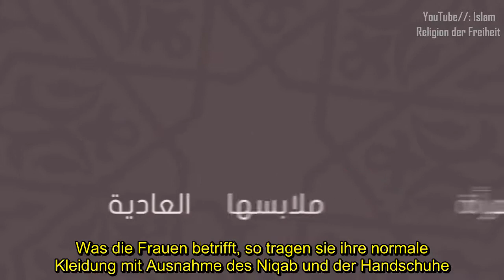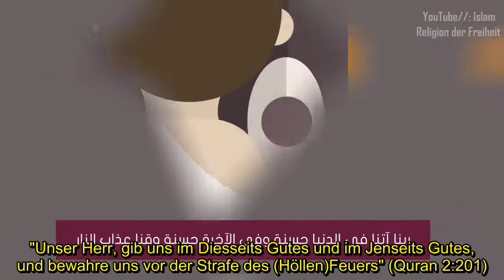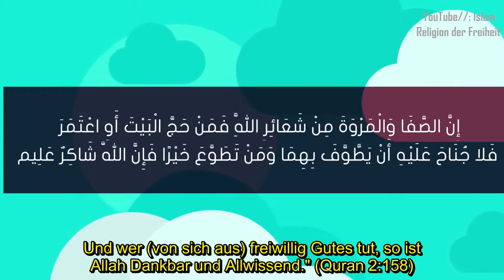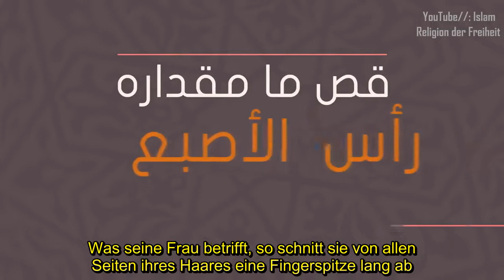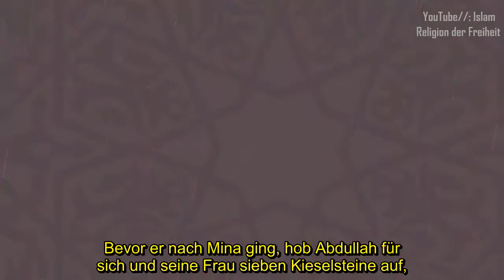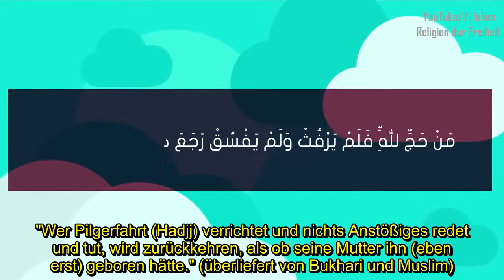Wie lernt man Hadjj? Pilgerfahrt im Islam (German & English)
In diesem Video können Sie die Pilgerfahrt (Hadjj) im Islam nur in 9 Minuten lernen. Ausführlich und ganz schön mit Animation erklärt.
In diesem Video lernen Sie Folgendes:
Die Arten von Hadjj:

1- Qirān-Hadjj: Vollziehen von Hadjj und Umra.
2- Ifrād-Hadjj: Vollziehen von Hadjj ohne Umra.
3- Tamattuʽ-Hadjj: Umra vollziehen, dann Ihram-Zustand (Weihezustand) für Hadjj ab 8. Dhul Hidjja.
Die Miqat-Grenzen von Hadjj:

1- Abyāru-ʽAli
2- Rābiġ
3- Al Saylu-l-Kabīr
4- Al Saʽdiyyā
5- Zātu ʽIrq
Die Einschränkungen von dem Ihram-Zustand (Weihezustand):

1- Die Körperbehaarung zu entfernen, die Nägel zu schneiden.
2- Den Körper oder die Kleidungsstücke von dem Ihram-Zustand zu parfümieren.
3- Den Kopf zu bedecken, etwas Genähtes zu tragen, das der Größe eines Körperteils entspricht.
4- Geschlechtsverkehr zu haben, mit dem Verlangen in Berührung zu kommen, einen Ehevertrag abzuschließen.
5- Einer Frau einen Heiratsantrag zu machen oder Wild zu erlegen oder zu schädigen.
Die Beschreibung von Hadjj.
Und viele andere wichtige Infos über Hadjj, die fünfte Säule des Islam.
Ausdrücke im Video:

Hadjj: Die große Pilgerfahrt im Islam und die fünfte Säule des Islam.

Ihram-Zustand: Weihezustand

Miqāt: Oder (Miqāt-Grenze): Ein Ort in der Nähe von Mekka. Ab diesem Ort muss man den Weihezustand annehmen und Ihram-Kleidung anziehen.

Ridāʼ: Oberkörperbedeckung

Izār: Unterkörperbedeckung

Iḍtibāʽ: Die rechte Seite der Ridaʼ unter den Arm zu legen, so dass die rechte Schulter unbedeckt ist.

Tawaf -ul Qudūm: Ankunfts-Tawaf. Tawaf bedeutet das Umrunden der Kaaba. Ankunfts-Tawaf verrichtet man gleich nach seiner Ankunft in Mekka.

Al-Saʽii: Hin- und Hergehen zwischen den Hügeln Safa und Marwa.

Ar-Rukn al Yamānī: Die Ecke vor dem Schwarzen Stein. Sie liegt vor der Kaaba.

Hidjr-Ismail: Mauer Ismaels. Sie liegt vor der Kaaba.

Maqām-Ibrahīm: Der stehende Platz Abraham. Er liegt neben der Kaaba.

Al Wuqūf bi- ʽArafa: Der Aufenthalt (oder: das Stehen) an den Füßen vom Berg Arafa (auch: Arafat) in Mekka. Es ist die größte Pflicht von der Pilgerfahrt.

Djabal Ar-Rahmah: Der Berg der Barmherzigkeit. Er ist der beste Stehplatz während des Aufenthalts in Arafa.

Khutba: Die Predigt. Hier: Die Predigt des Imams in Arafat

Al-Mash'ar Al-Haram: Eine Moschee in Musdalifa, wo man Allahs gedenken soll.

Jamrat-ul ʽAqabah: Jamrah (Pl. Jamrāt): Steinchen, die man als eine Pflicht der Pilgerfahrt werfen muss. ʽAqabah ist ein Ort.

Tawaf-ul Ifādah: Die abschließende Umrundung der Kaaba.

Tawaf-ul Wadāʽ: Der Abschiedstawaf. Die Abschieds-Rundung der Kaaba gleich vor dem Verlassen von Mekka.
Unsere Facebook-Seite:
Language of Video: Arabic
Subtitle: German
Caption CC: English